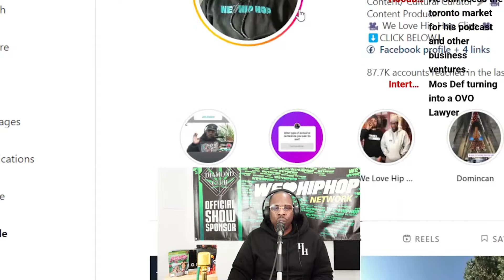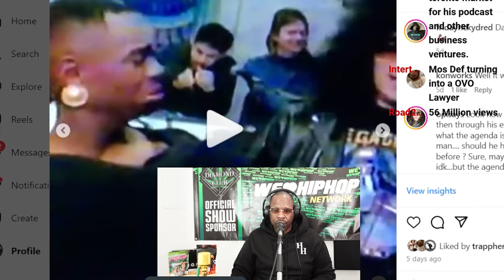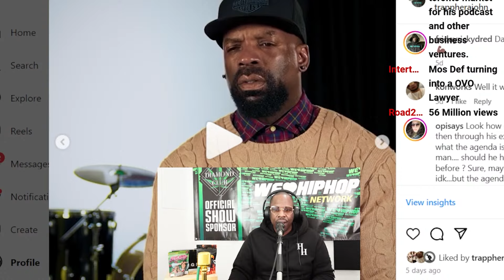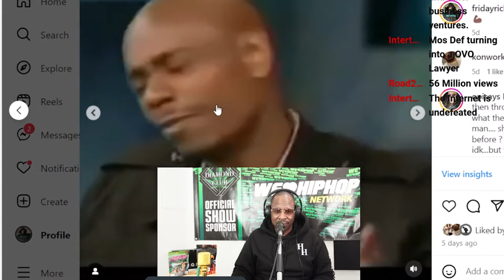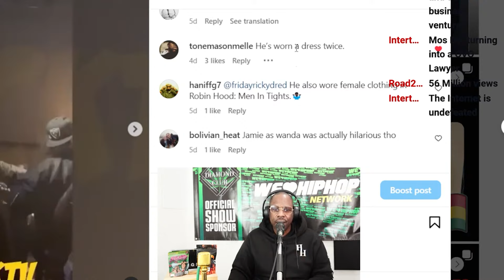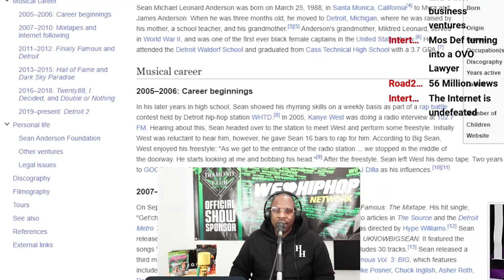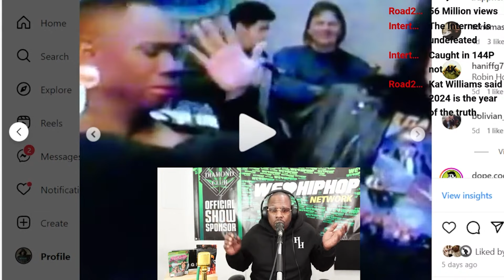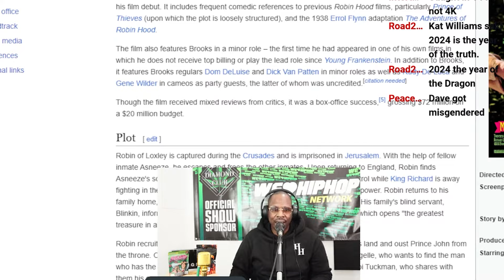DAVE CHAPPELE WORE A DRESS TWICE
Did you know that DAVE CHAPPELE WORE A DRESS TWICE?? We go through 2x that comedian Dave Chappelle wore dresses on camera.